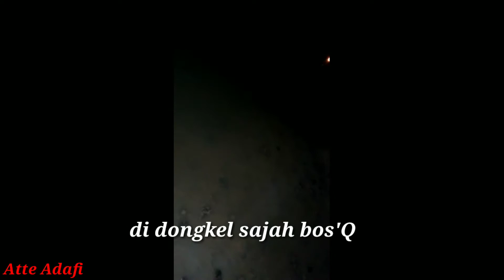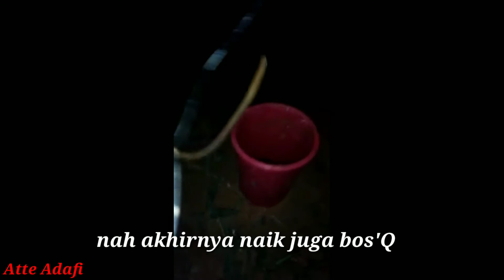Belut monster perairan batam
belut batam panjang-panjang . kali ini vidio dari sorada yang ada di batam . ternyata selain ikan di batam juga banyak belut besar monster ..

sumber vidio : YANTO